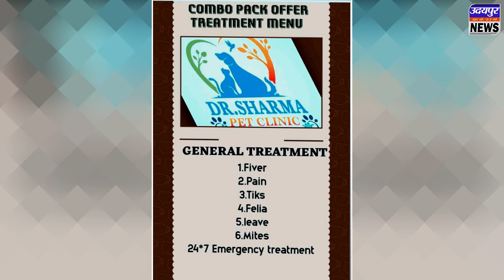कुराबड़ में धूमधाम से निकली महावीर जयंती की शोभायात्रा